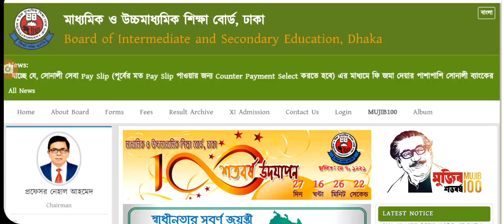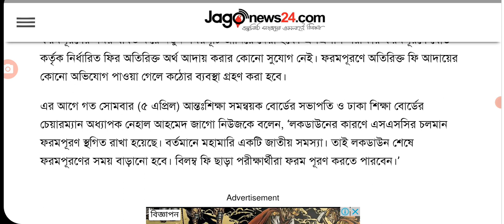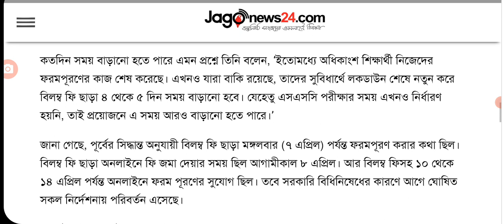এসএসসি ফরম ফিলাপ ২০২১ | SSC Form Fillup 2021 | এসএসসি ফরম ফিলাপের সময় বৃদ্ধি